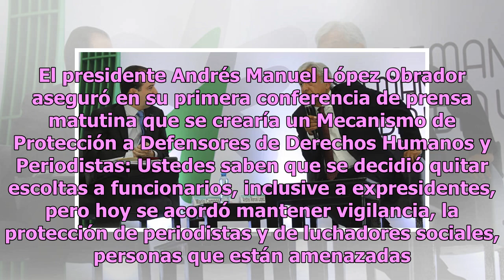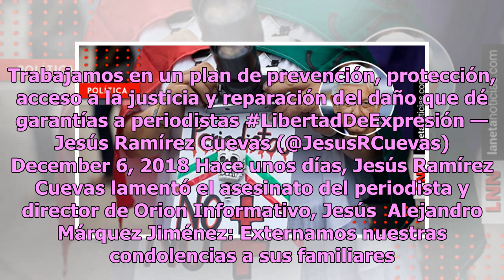AMLO va por proteger a periodistas de violencia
Tras el homicidio de Diego García Corona, reportero del semanario de Morelos, Jesús Ramírez Cuevas, coordinador de Comunicación Social de Presidencia, reiteró que el gobierno de la Cuarta Transformación trabaja en un plan de protección para periodistas. De acuerdo con Regeneración, el día de ayer en...